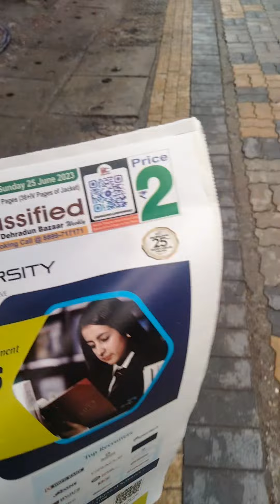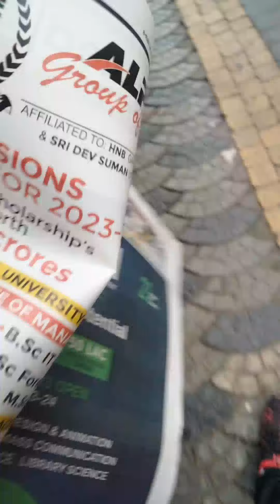Dehradun Classified Ghantaghar Market Mai Milta Hai | Dehradun Classified Kaha Milta Hai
UKSSSC New Update Result
UKSSSC New Update Exam

Uttarakhand News
Uttarakhand Jobs
Uttarakhand Latest Jobs
Uttarakhand Teaching Jobs
Uttarakhand Govt Jobs Preparation
Uttarakhand Sarkari Yojana
Uttarakhand Government Jobs Notification

देहरादून क्लासिफाइड
रोजगार मेला कब लगेगा
उत्तराखंड रोजगार फॉर्म
रोजगार मेला देहरादून 2023
रोजगार मेला 2023 में कब लगेगा
उत्तराखंड रोजगार ऑनलाइन आवेदन
रोजगार मेला ऑनलाइन रजिस्ट्रेशन केसे करें

Job In Uttarakhand Private Sector